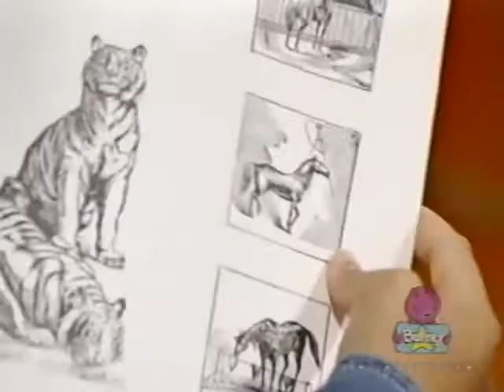Super Singing Circus (Demo Version) Part 7